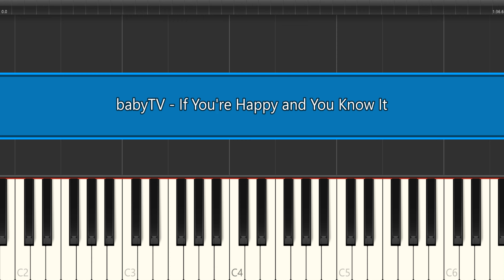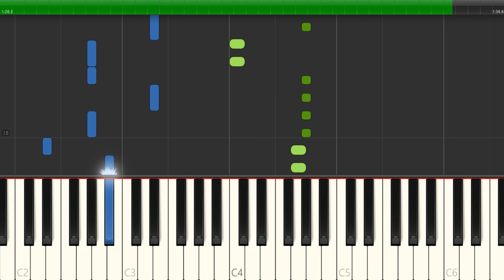If You're Happy and You Know It - BabyTV's FUN and EASY Piano Tutorial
Are you looking for a easy piano tutorial for beginners? Then look no further! In this video, I'll teach you how to play BabyTV's If You're Happy and You Know It using just easy chords.

This easy piano tutorial is perfect for beginners who want to learn how to play BabyTV's If You're Happy and You Know It quickly and easily. After watching this video, you'll be able to play the theme song on the piano like a pro!